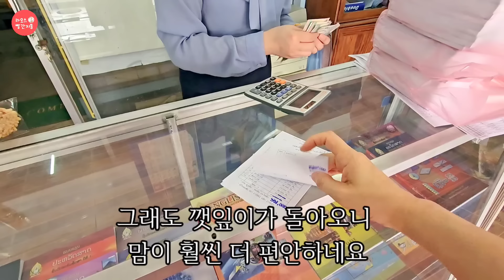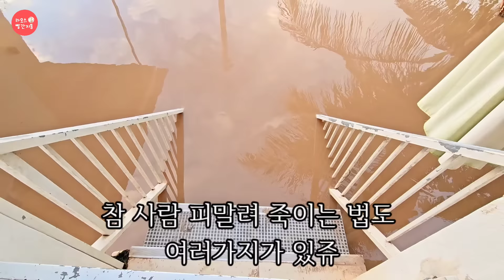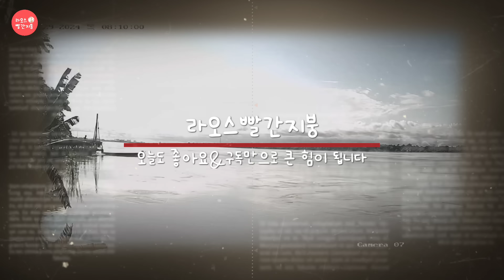Ep.465 역대급 범람에 침수되는 강변집 PART 3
오늘도 메콩강의 범람은 멈추지 않고 있습니다. 내일 새벽이 고비라는데 부디 강변마을분들 모두 무탈하시길 빕니다. 오늘도 함께 해주셔서 감사드립니다.